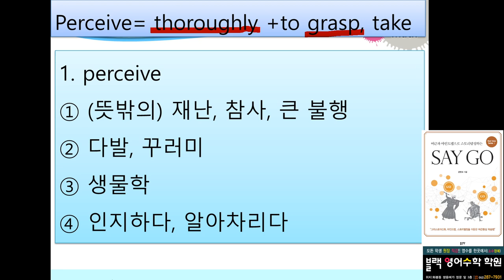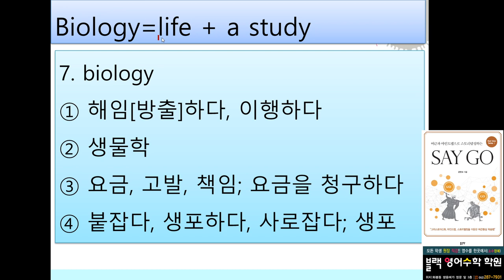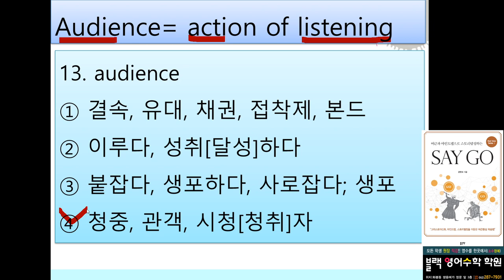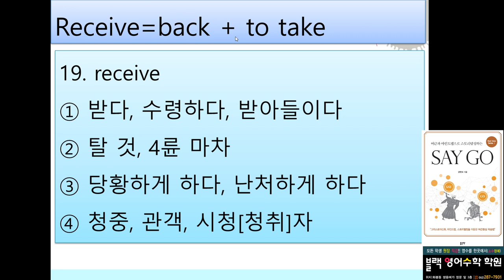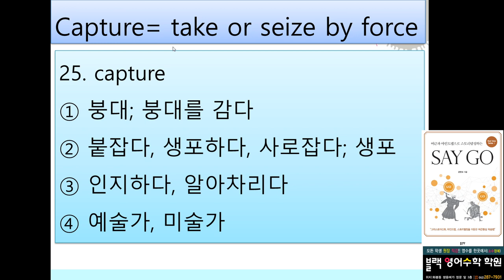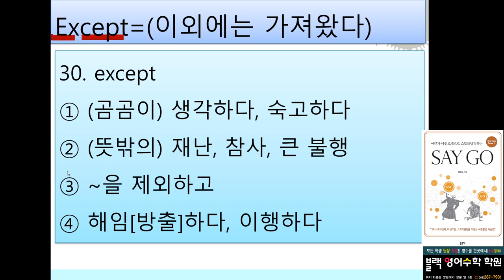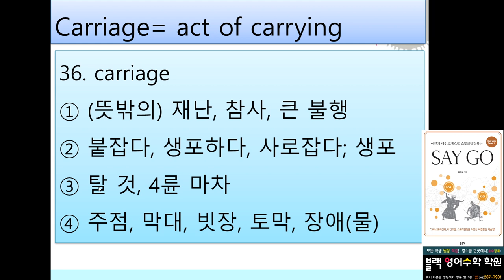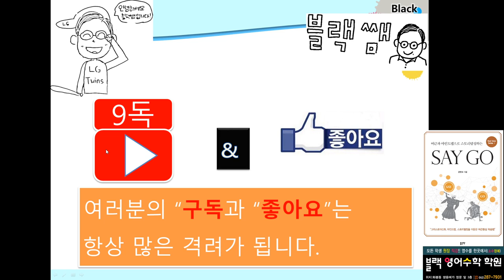(보카 어원)(영단어 암기)접두사와 어근으로10분만에 40개 단어 암기 Day 15-16 - 블랙쌤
어원, 어근, 접두사,  마인드맵, 그림, 스토리텔링 영단어,  영어어휘(단어) 학습법, 보카 어원, 영단어 암기